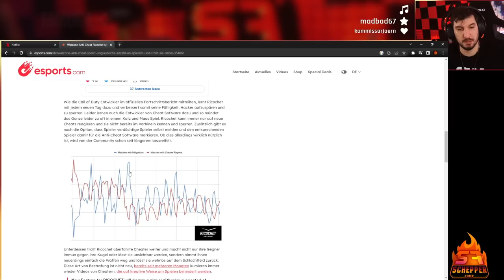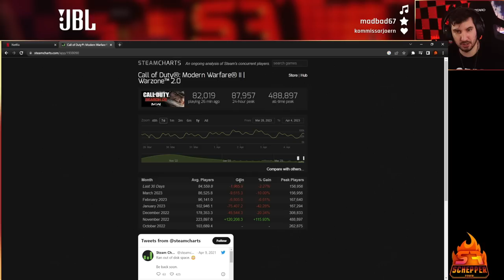Activisions ANTICHEAT IST EIN DESASTER - Falsche Bans und Shadowbans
Activisions ANTICHEAT IST EIN DESASTER - Falscher Bans und Shadowbans